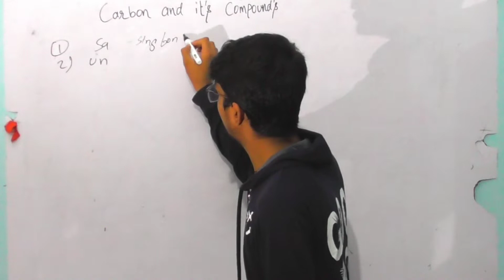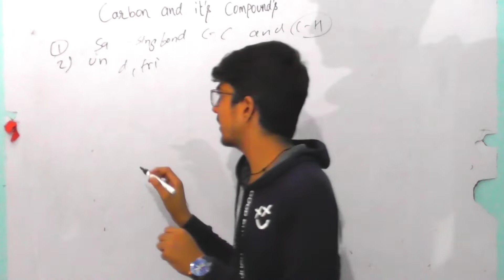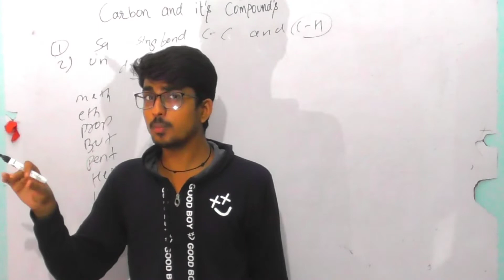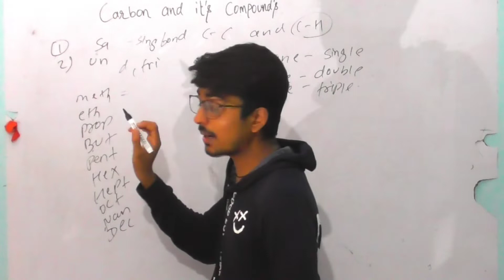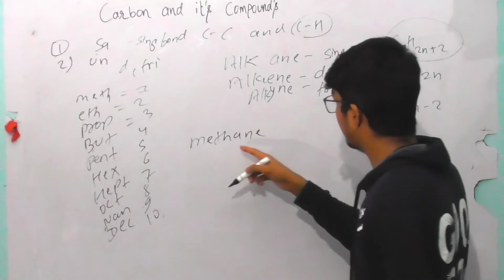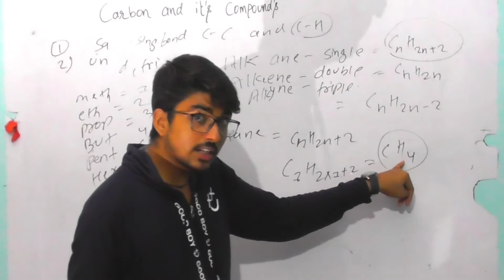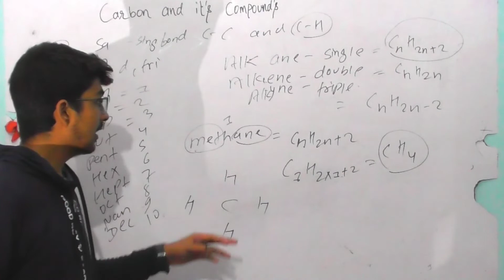carbon and it's compound chemistry organic chemistry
carbon and it's compound, organic chemistry @TheOrganicChemistryTutor